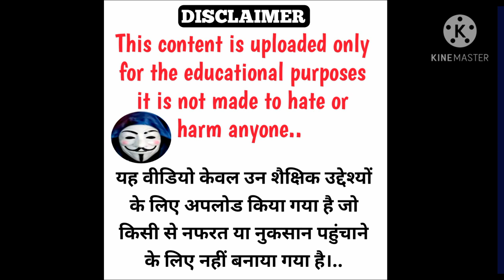FRAUD LOAN APPS | HAFTA VASOOLI LOAN COMPANIES के खिलाफ आवाज💪🙏 | Mayank Takar 🤓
This Video Content Has Been Made Available For Informational And Educational Purposes Only. Harvard Does Not Make Any Representation...

⚠️NOTE: We Upload The Content Which Is Requested To Upload By The Viewers Of Our Channel. We Request You All To Contact Us Only On Our Official Website Or Numbers Contacting Other Than Given Above Links And Numbers May Not Be Us And We Are Not Responsible For Any Of Loss Happens In Future With Any Strange Number or Links..

A consumer can call to seek information, advice or guidance for his queries and complaints Report cyber-crime complaints at

recovery agent call recording,
recovery agent ki dhulai,
loan funny call recording,
loan recovery agent,
sardarji loan recovery,
loan app,
Sardarji,
loan app Recovery,
recovery girl,
fraud loan app,
mayank thakkar,
girls talk,
recovery agent,
loan recovery,
recovery agent,
customer care funny calls,
loan recovery call recording,
sardar ji loan recovery,
loan prank call,
recovery agent,
loan call recording funny,
loan call recording,
loan call funny,
loan recovery,
bank call recording funny,
call recording customer care,
bajaj finance recovery agents,
customer care call recording,
bank loan funny call,
bank recovery agents,
customer call recording,